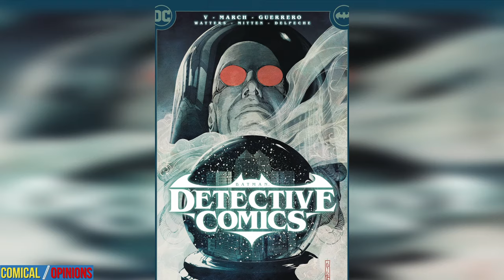Detective Comics #1089 Comic Review: A Long Story About Nothing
Detective Comics #1089, by DC Comics on 9/25/24, brings the fight against the Orghams, and Ram V's tenure, to a close with a battle against Queen Orgham for the salvation of Gotham City... maybe.

Read this comic

0:00 Intro
0:18 1st Impressions
0:43 Recap of Previous Issue
1:14 Synopsis of This Issue
7:02 The Positives
7:27 The Negatives
10:05 Final Thoughts
10:39 Score